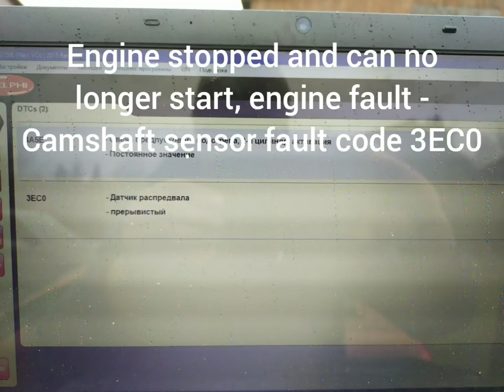BMW N47 engine timing chain broken. Обрыв цепи привода ГРМ двигателя BMW N47